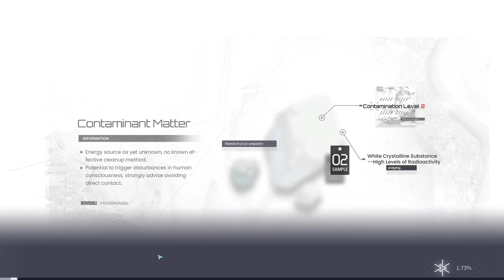5 bullets = 16 kills? Snowbreak: Containment Zone - Horn of the Orca Tech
THIS IS 99% GAMEPLAY VIDEO SHOWCASING MY ORCA SNIPER TECH

This video is basically an advertisement to my other vid, in case ppl didn't understand what the video was about!